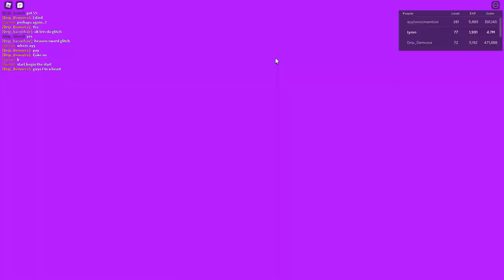Final Boss Conquerer with 6 whole people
sped up because its gonna take long to upload otherwise